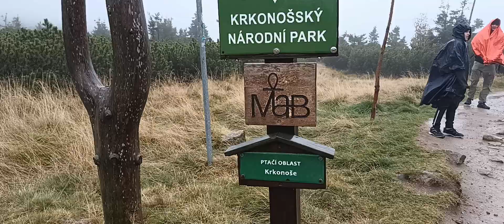Złota Jesień W Karkonoszach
Karkonosze są najwyższym pasmem górskim w Sudetach. Znajdziecie je w województwie dolnośląskim. Są to przepiękne góry, które oferują szalenie urocze szlaki, huczące wodospady, granitowe skałki oraz liczne stoki narciarskie. My najbardziej marzymy o małym domku w Karkonoszach :D:D:D, ale póki co, marzenia są marzeniami, więc staramy się tu regularnie zaglądać, by w skromnych progach Gór Olbrzymich pokłonić się ich Królowej. Bo radość z tego bywa przeogromna!